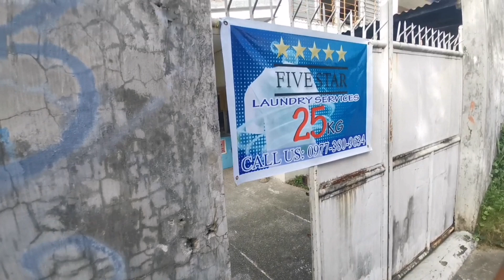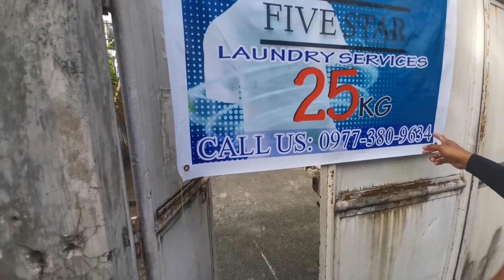part3 magtitinda nanaman tayo mga bro's | halong kasiyahan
Trabahong marangal tayo mga bro's, Walang Boss, Masaya pa😊 di baling hindi maubos ang paninda😁

I hope na supportahan nyo ang aming munting Channel mga Ka-Bro's😘😘😘 We love you all guys.